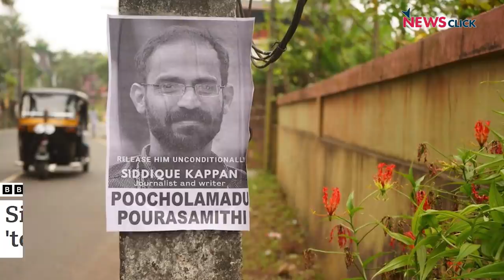बीजेपी के हिन्दू राष्ट्र में सवाल पूछना मना है?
न्यूज़चक्र में वरिष्ठ पत्रकार अभिसार शर्मा बात कर रहे हैं बीजेपी के हिन्दू राष्ट्र के बारे में। वह सवाल उठा रहे हैं कि क्या बीजेपी ऐसा हिन्दू राष्ट्र बनाना चाहती है जिसमें किसी को बोलनी आज़ादी न हो, पत्रकार सवाल न करे और दलितों-पिछड़ों-अल्पसंख्यकों को हमेशा निशान बनाया जाए। अभिसार बात करते हैं त्रिपुरा, कश्मीर और गुड़गाँव जैसी जगहों के बारे में।